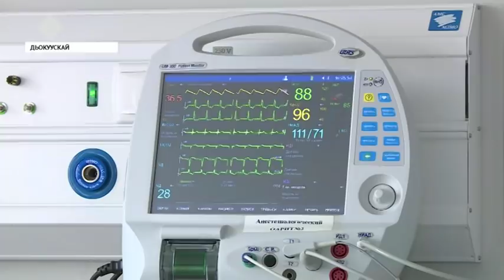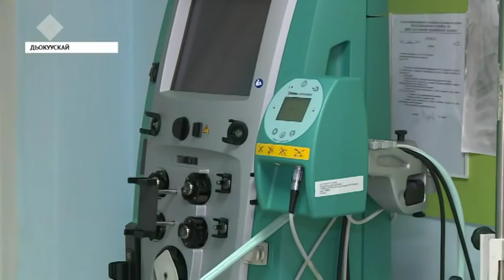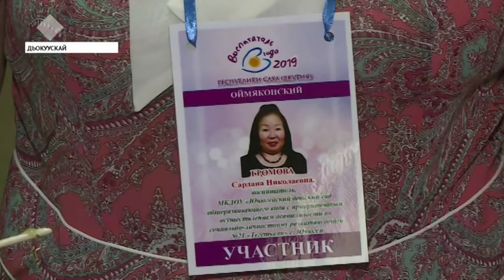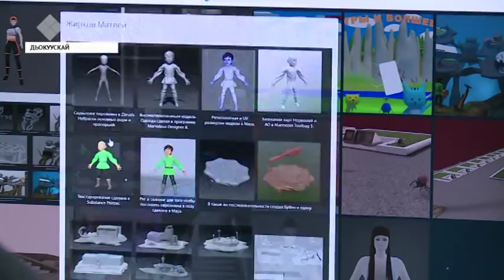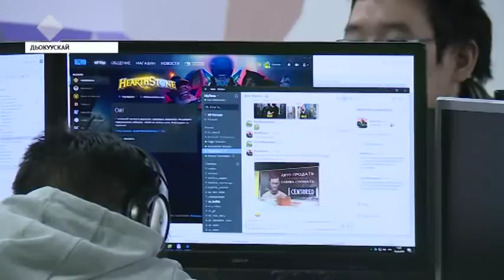«Саха сирэ» информационнай биэрии. Бэс ыйын 5 күнэ, 20:30 ч